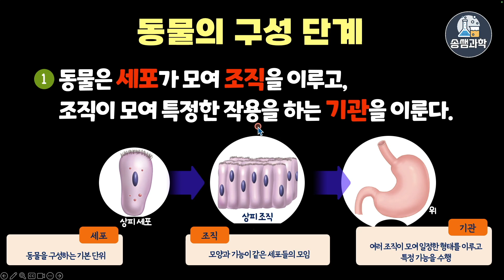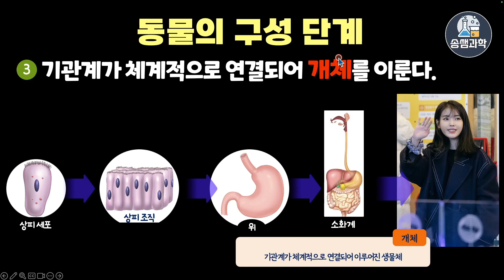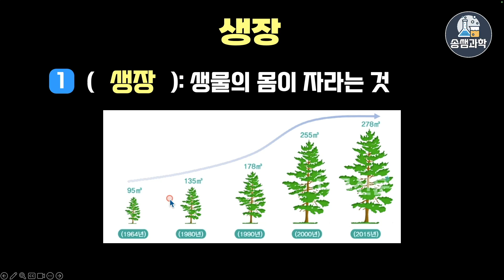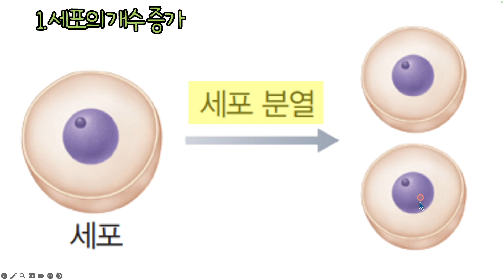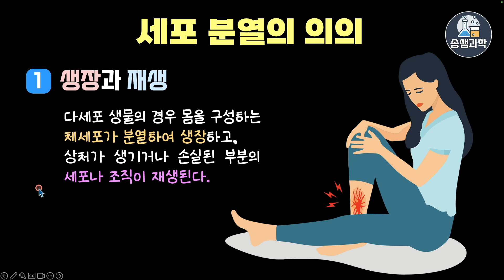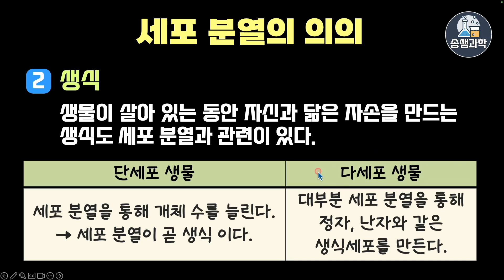[중3-생식과 유전]5-1.세포분열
♬ Tag.

♬ Info.
▶ 영상 내용
5단원 생식과 유전 첫 스타트입니다.
세포분열에 대해 알아보도록 하겠습니다.

1. 참고 출판사 : 동아교과서, 비상교과서, 미래앤교과서 등
2. 이미지 및 아이콘 출처
 - AI 이미지(Chat GPT 유료, Bing Chat-Copilot)
3. 음원 출처

4. 실험 영상, 현장 수업 영상에 사용된 자막 및 AI음성은 Vrew 유료버젼을 사용하여 제작하였습니다.

♬ Music.

♬ Timestamp.